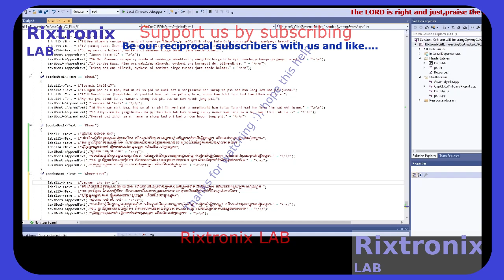Inv Op Amp Calc Khmer V C++ KM215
Electrolytic capacitor 0.1uF 50V 5Pcs
Power Transistor E13003 Vcb 700V 5Pcs
ULN2803APG Darlington Transistor Array 5Pcs
ULN2804APG Darlington Transistor Array 5Pcs

    Memo1.Lines.Add('Proverbs 3:7');
    Memo1.Lines.Add('7');
    Memo1.Lines.Add('Do not be wise in your own eyes;');
    Memo1.Lines.Add('    fear the Lord and shun evil.');
    Memo1.Lines.Add('    --Amen--');